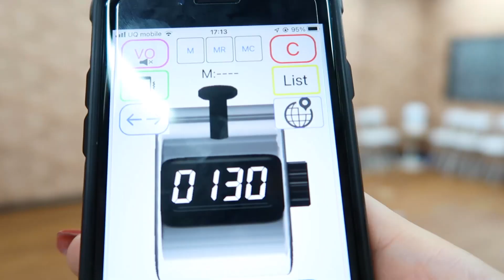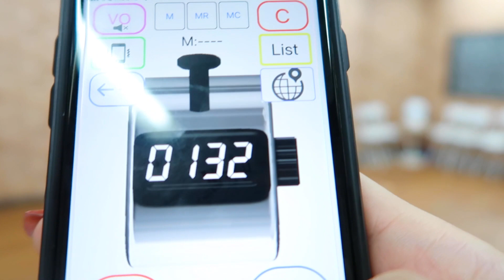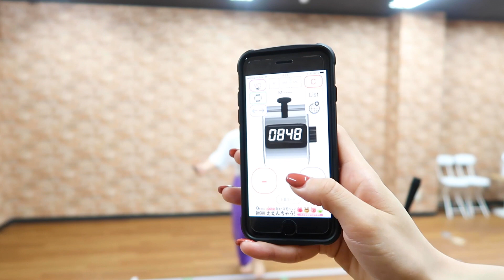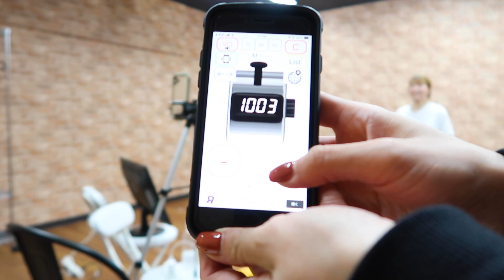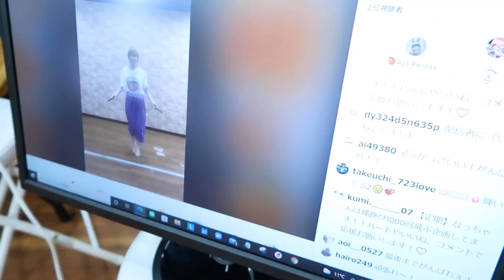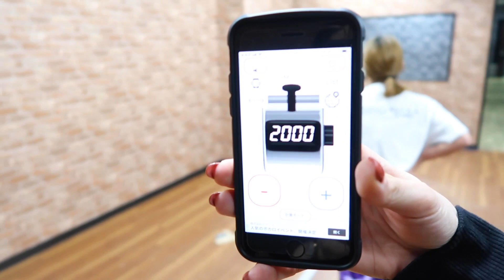【TikTokライブ裏側】今までほとんどやった事ない縄跳びに挑戦したら最後歩けなくなったwww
小さい頃は縄跳びが大っ嫌いで授業を休んだり泣いて縄跳びをしなかったり。。ほんまに縄跳びと仲悪かったけどTikTokとYouTubeを通じて挑戦しました。ほんまに思ってた以上の以上の以上にしんどくてつらくて逃げたかったけどみんなからの応援のコメントをみて最後まで頑張れたよ！ほんまにありがとう😭💖
今年は絶対YouTube10万人を達成したいですっ！なので全力で毎日毎日頑張ります！もっと色んな事に挑戦するぞ〜！！！

編集してくれたのは手塚さん🥸
今回のデータはめっちゃ多くて長かったのにこんな最高な動画に編集してくれてありがとう😭💖
手塚さんずっとずっとなつみの編集専属お願いします🍊💖

〒150-0001
東京都渋谷区神宮前5-3-13
【なつみかん宛】でお願いします！

HANAHANA所属（ツインプラネット）